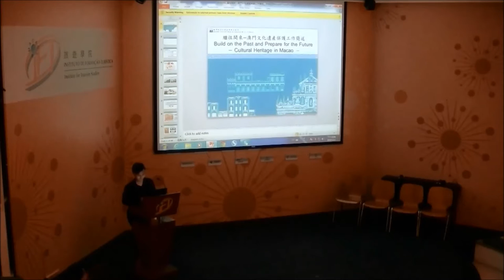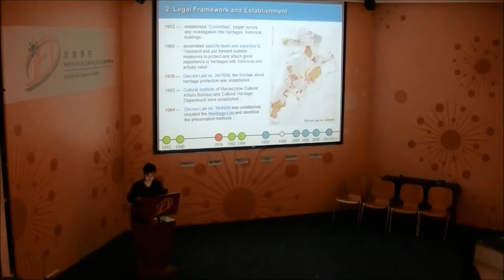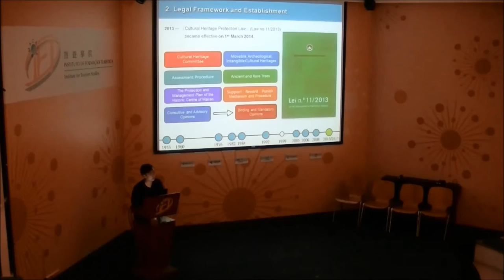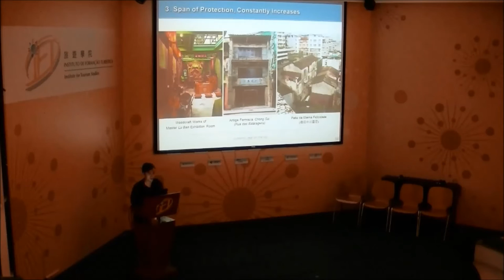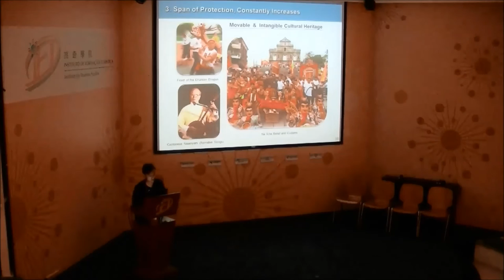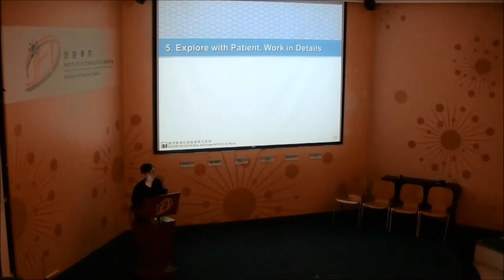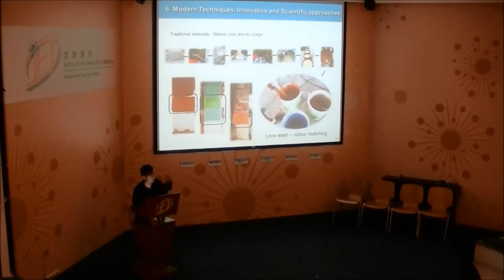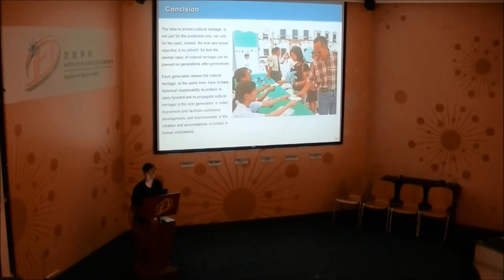3rd Docomomo Macau Seminar - "Build on the Past and Prepare for the Future"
3rd Docomomo Macau Seminar - "Build on the Past and Prepare for the Future" Lecture by Arch. Alexander Lou at IFT AmphiTheater, 2016